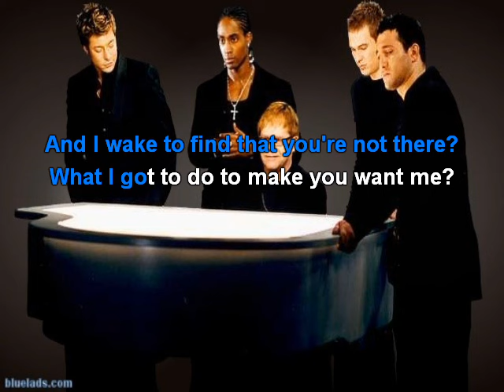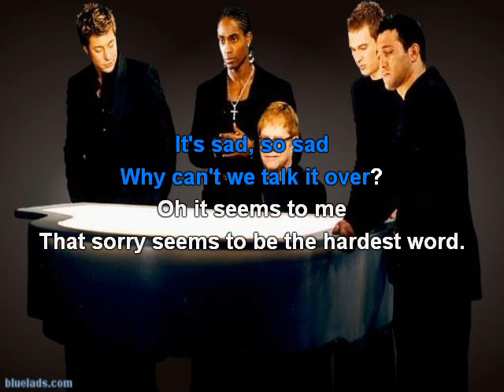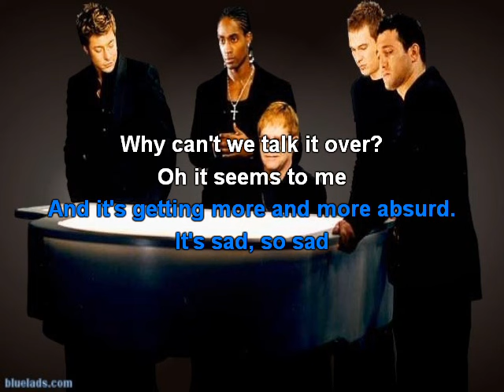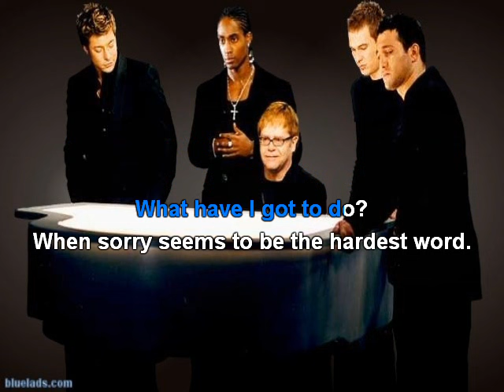Blue & Elton John - Sorry seems to be the hardest word karaoke with lyrics